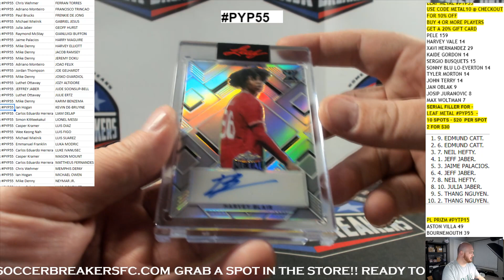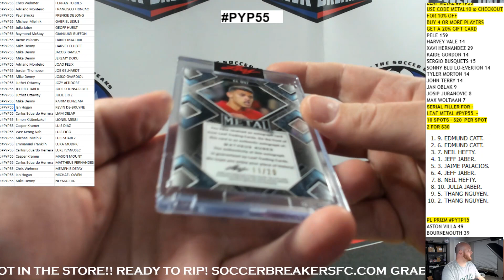2022 Leaf METAL Soccer Cards, 10 Box, Pick Your Player Case Break PYP55 - UNLISTED ROOKIES RECAP